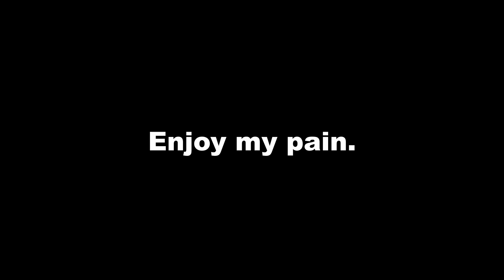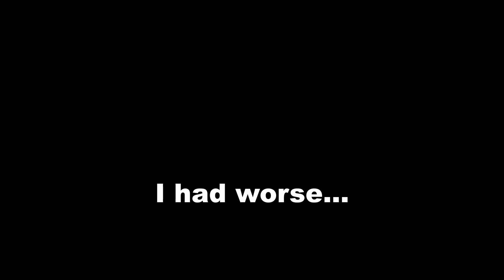The RageRamen Gaming Experience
Most of my best gaming clips of 2023. Contains very funny moments and some raging here and there. But school season is back so I gotta work on that.

Editing note: I didn't want to miss an upload, so the best solution is making a completely different video style that I already know how to do. Wow I am rusty at text animation. Hopefully I get some of my normal styled videos out...in time :)